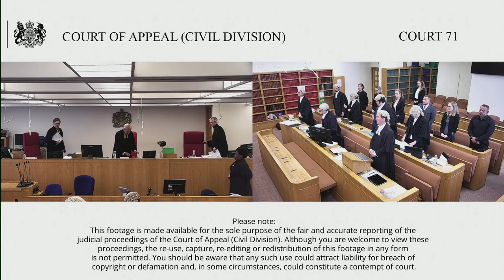Re: G (by her litigation friend, the Official Solicitor)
Wednesday 31 August 2022 – Thursday 1  September 2022

By an Appellant’s Notice filed at this Court on 14 July 2022, this is an appeal against the decision of Hayden J in the Court of Protection, where injunctions were made against the parents and grandmother of a profoundly disabled young woman.

Background: G, now aged 27, has lived for the last 14 years at a Children’s Hospital. G suffers from a rare and profound degenerative neurological condition which affects the entirety of her central nervous system. The condition is progressive and is neither receptive to treatment nor amenable to cure. There was an application, brought by the NHS Foundation Trust and the Care Commissioning Group, seeking injunctive relief surrounding the care plan of G. G has been a patient at the Trust’s Hospital since May 2008.

In December 2021, Hayden J delivered a judgment setting out why it was in G’s best interests to be transferred to a specialist care home as a ‘step down’ measure to moving to her parent’s care. The move has been openly opposed by the family. Unfortunately, the relationship between the family and hospital has “now corroded to the point where it has become entirely dysfunctional. It has foundered to such a degree that it, in and of itself, compromises G’s welfare”.